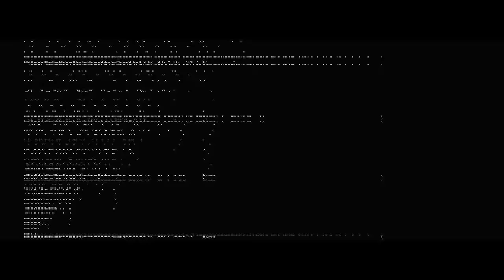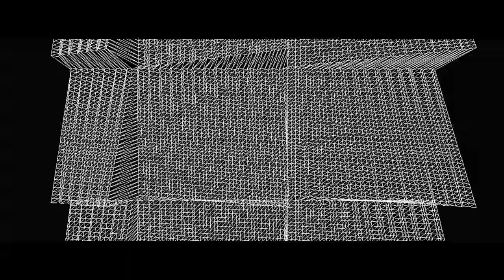Hurting Other People - Ways In Waves (Stop-Motion Music Video)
The Stop-Motion Music Video for the first single off of "Bloodless Arches" by Ways In Waves, out everywhere on June 15th via Bent River Records and CDbaby.com!

Filmed by Mike Plouffe
Puppeteered and edited by Brian Raine

Lyrics:
Honestly
Never read
What you write back
Blended in
With the man
In news

Now you feel
  (Moving on with no end in sight)
Suddenly
  (Born in lasting cold, drought and blight)
Made of wax or
  (Have we lost our will or have we lost the last fight?)
Polymer
  (No matter what they always feast)
Act it out
  (Lasting out is their only need)
Like me
  (Ghosts in chemistry, they’re a greed that never sleeps)

When you sit
And you eat
You make rare meat
Out of kids
Made from string
And dreams

But I think
  (Empty rooms with walls breathing in)
It's on them
  (Where did this come from? Is it them?)
Self-defence
  (Could have left it all, now my legs are caving in)
They are so
  (Want to help these bones wrapped in skin)
Far away
  (If nothing else those are my kin)
From me
  (If we cannot win, can I know the ending hymn?)

Under an ocean
Songs of devotion
Sleeping in circuits
Suffer these organs